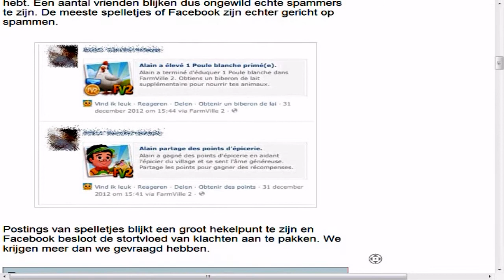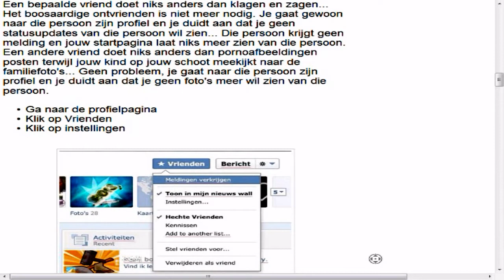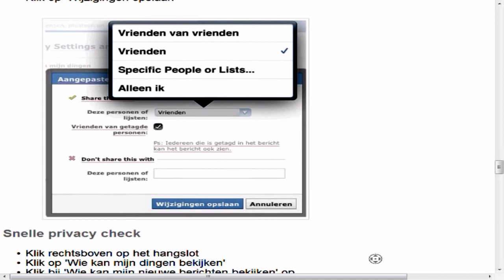Hoax op Facebook: Vinkjes verwijderen Foto's en vind-ik-leuks